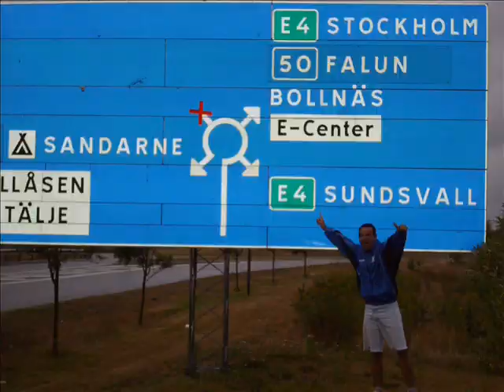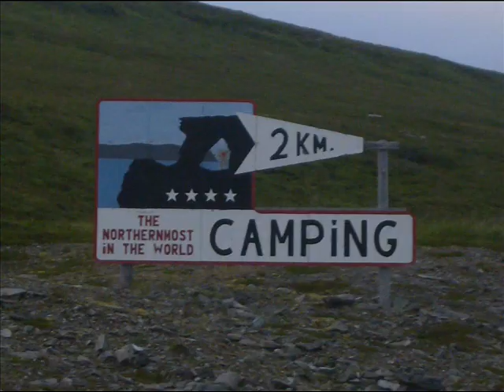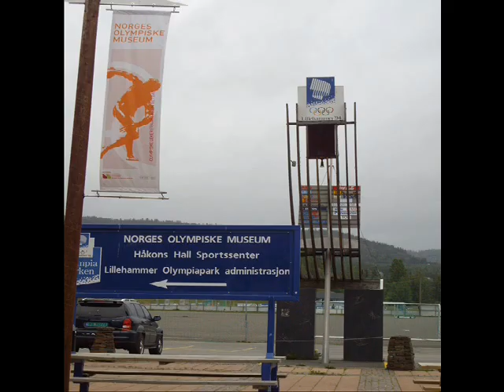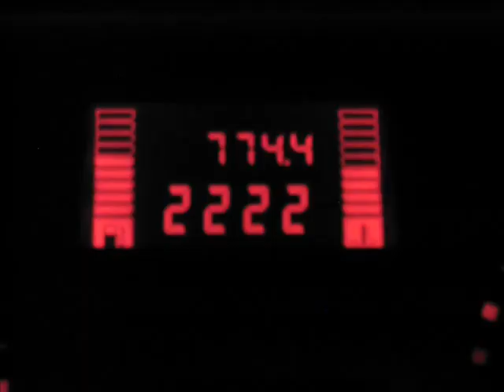Tribute to Nordkapp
Un viaggio memorabile...